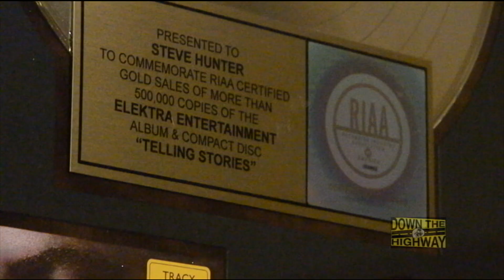Up Next: On Down The Highway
Ian travels to Arizona.